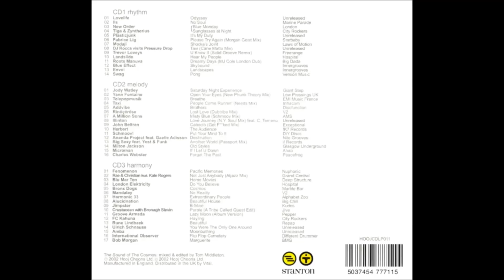Tom Middleton-The Sound Of The Cosmos cd1